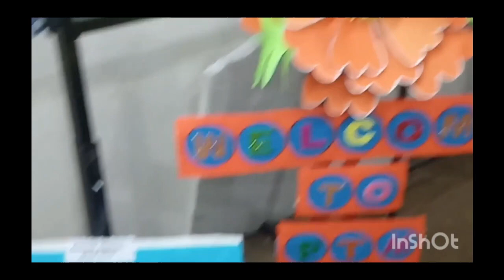House Model Made by Kids Simple Craft Art